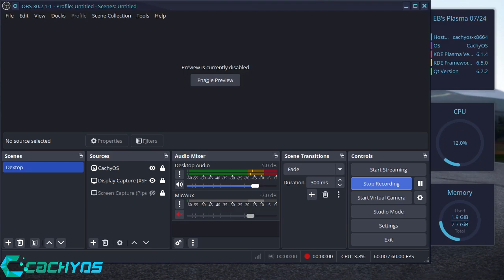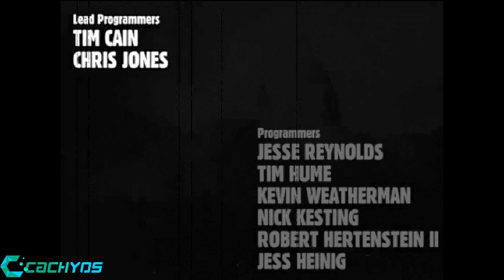Fallout 1 Game Intro on CachyOS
Fallout: A Post Nuclear Role Playing Game is a 1997 role-playing video game developed and published by Interplay Productions, set in a mid-22nd century post-apocalyptic and retro-futuristic world, decades after a nuclear war between the United States and China. Fallout's protagonist, the Vault Dweller, inhabits an underground nuclear shelter. The player must scour the surrounding wasteland for a computer chip that can fix the Vault's failed water supply system. They interact with other survivors, some of whom give them quests, and engage in turn-based combat.

Intel i5 2400 Quad CPU
nVidia GTX1050Ti 4Gb Graphics Card
128Gb Sata SSD
8Gb Cosair DDR3 Ram
CachyOS Linux